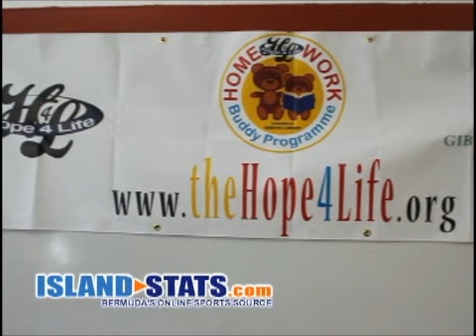Homework Buddy Programme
Bermuda Sports